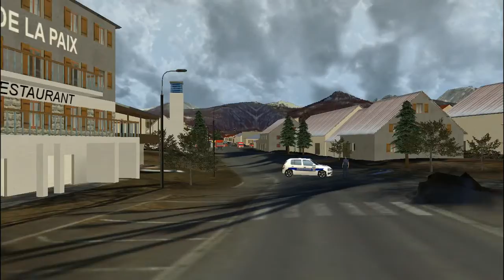Scenario Larche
Lo scenario riguarda l’incidente stradale di un veicolo pesante trasportante materiali pericolosi che termina la sua caduta nel fiume e che, danneggiato, rigetta un flusso di prodotto nell’acqua, causandone l’inquinamento.